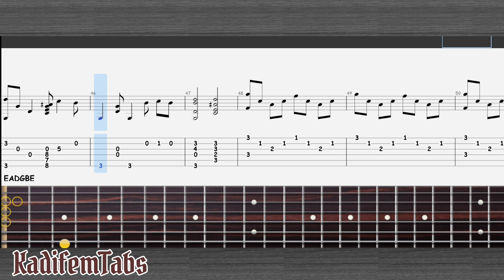The Beatles-A Hard Days Night | Fingerstyle Guitar Tabs